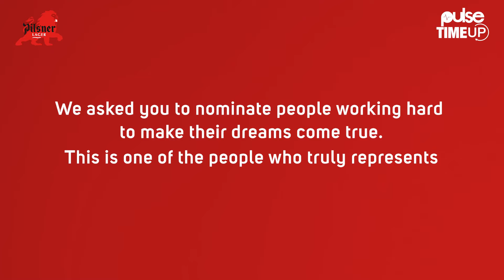Pulse Kenya Pilsner MbokaniMboka campaign (Andre's Bakery)